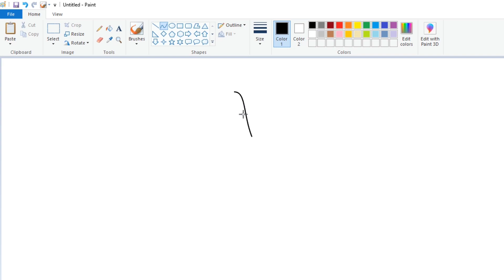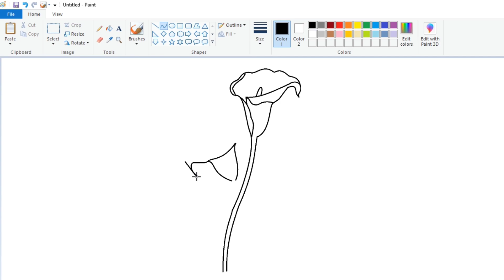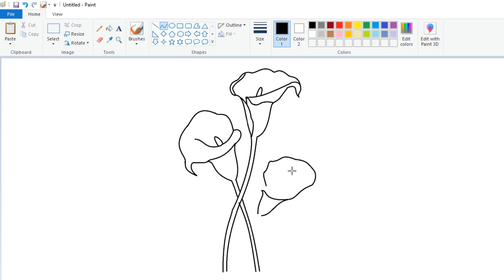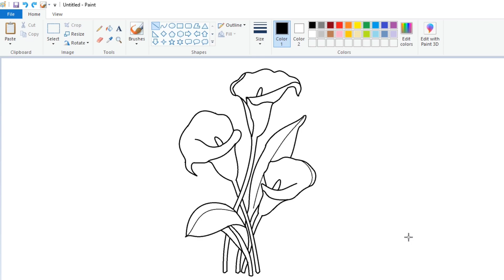How to draw Flower in Ms Paint | Flower Drawing Tutorial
How to draw Beautiful Flower in computer.
Flower Drawing on computer Paint.
Drawing flowers in easy steps.
Flower Drawing videos.
Computer paint drawing.
How to make flowers easily.
Flower making tutorial.

In this video I will show you how to draw Calla Lily Flower on your computer using Ms Paint in easy steps.